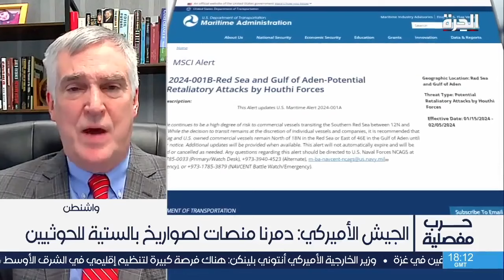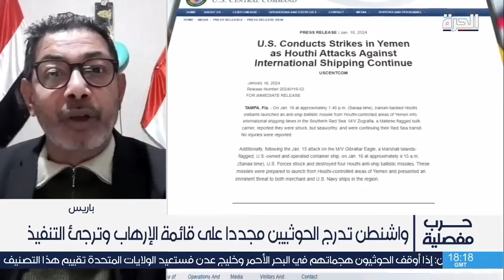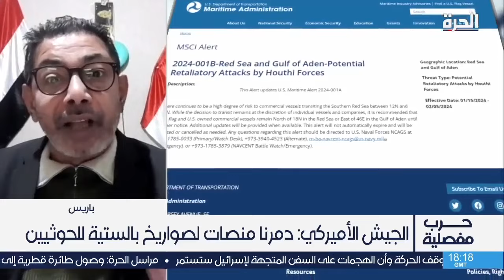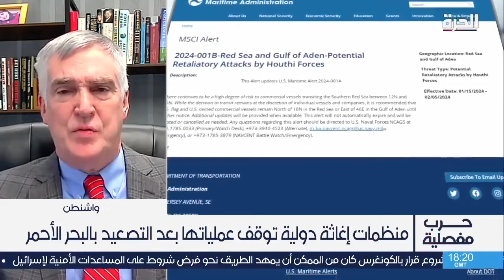واشنطن تدرج جماعة الحوثي في قائمة التنظيمات الإرهابية